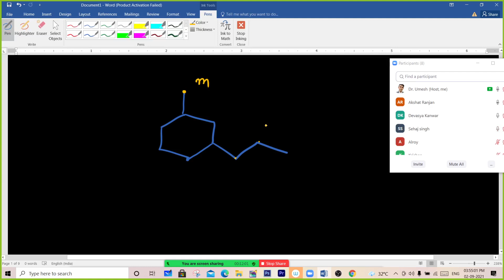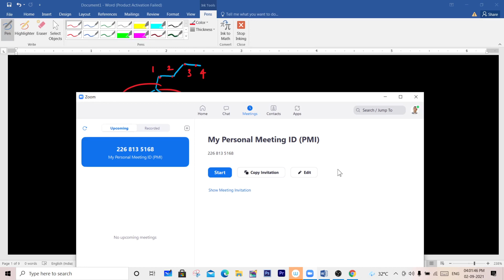nomenclature of polyfunctional groups